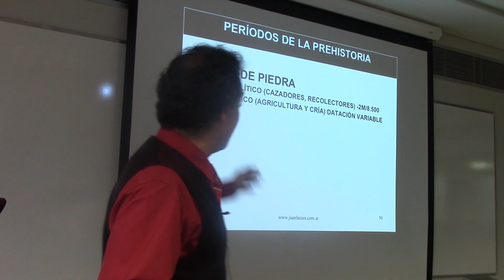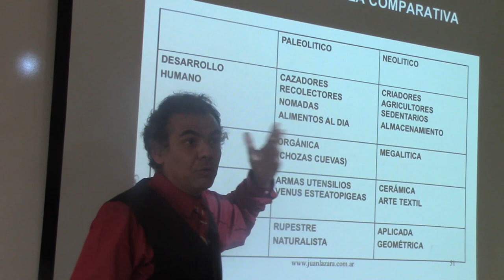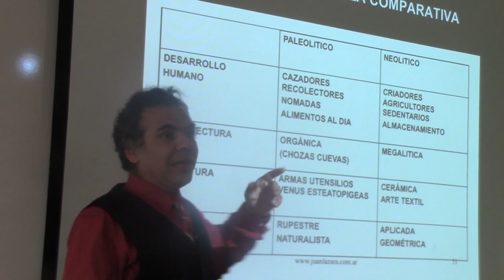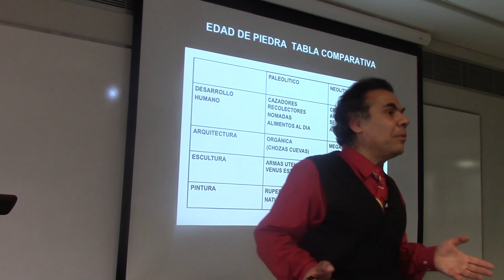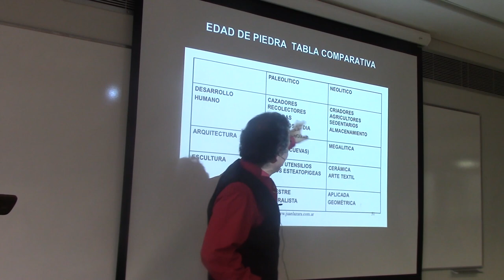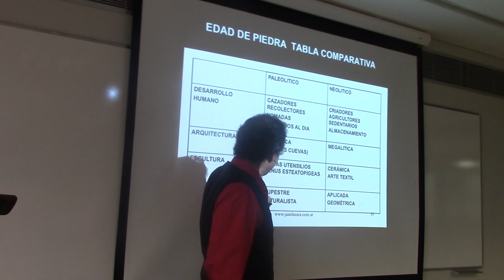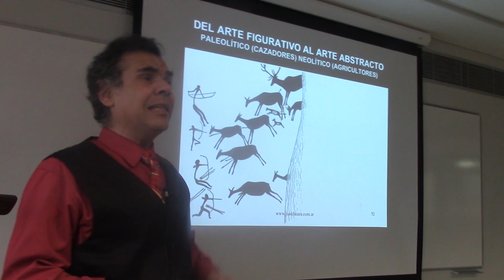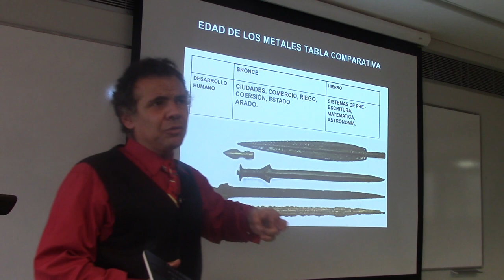16 ETAPAS DE LA PREHISTORIA POR EL DR. JUAN LAZARA